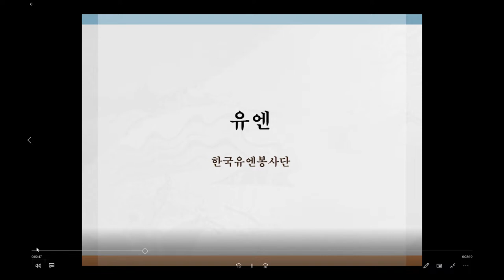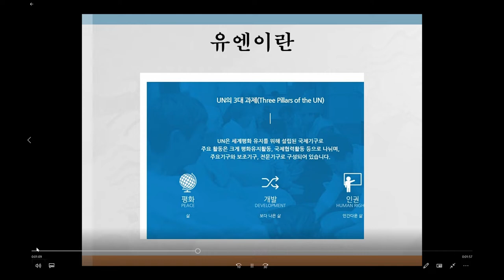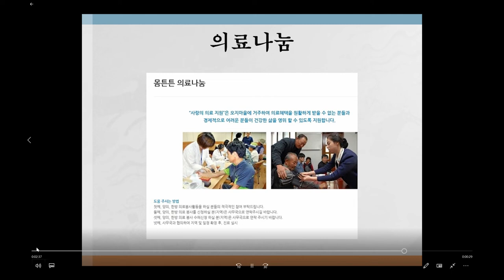대한민국 유엔가입 30주년 콘텐츠 공모전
대한민국 유엔가입  30주년 콘텐츠 공모전에 참여합니다.